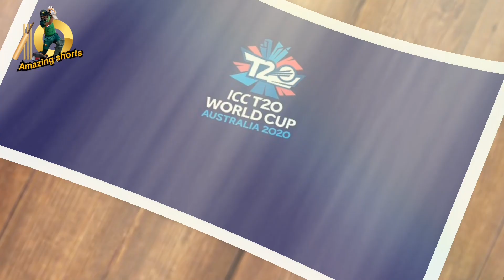||Babarazam||The cap AusT20 team, Aaron Finch, called Babar Azam thegreatest playerofthe presentera.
The captain of Australia T20 team, Aaron Finch, called Babar Azam the greatest player of the present era.
 The captain of Australia T20 team, Aaron Finch, called Babar Azam the greatest player of the present era. It becomes difficult for Babar to take Azam's wicket because Babar has all your tacticsAustralian cricketer Labushin also praised Babar Azam. He said that Babar Azam is a great player in all formats of cricket, while Maxwell said that Babar Azam is performing consistently. Meanwhile, Kangaroos players Steve Smith and Nathan Line, unlike other players, praised the English batsman Jurot. The player.
Marence Labuchin and Steve Smith called former India captain Virat Kohli a great player. Steve Smith said that Virat Kohli scored countless runs, he is a fantastic player.